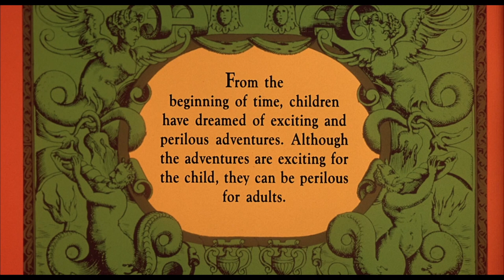Clifford (1994) title sequence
Title sequence from Clifford (1994), designed by Wayne Fitzgerald.

✇ ‘CLIFFORD’ (1994)
Directed by: Paul Flaherty
Starring: Martin Short, Charles Grodin, Mary Steenburgen, Dabney Coleman, G.D. Spradlin
Country: USA

     - Christian Annyas